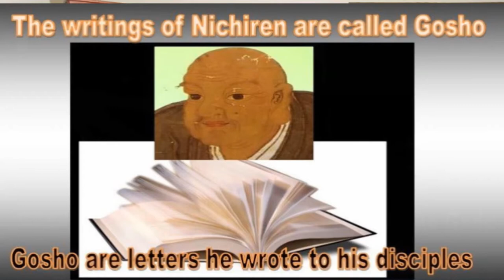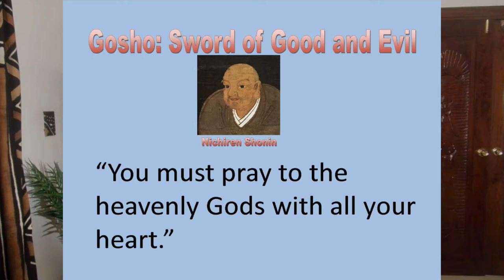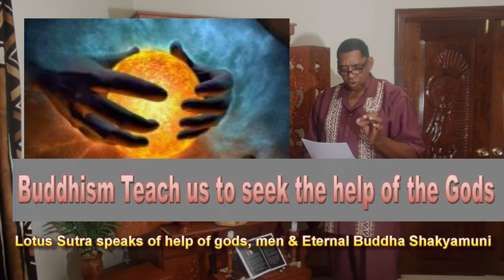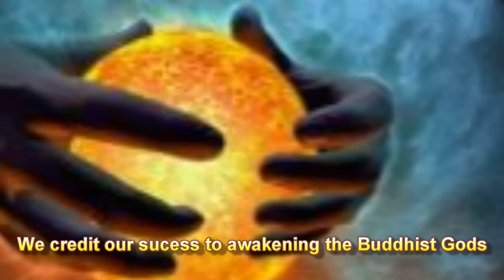How Buddhism Help Awaken the Gods: by Anthony "Amp" Elmore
This Black Buddhist Lecture “How Buddhism Awaken Help of the Gods” was written, produced, directed, edited and uploaded by Anthony “Amp” Elmore, President and Founder of the “Proud Black Buddhist World Association.”   Anthony “Amp” Elmore begin his Buddhist practice in Memphis, Tennessee as a “Zen Buddhist” as part of his training in “Old Japanese Shotokan Karate.”

Anthony “Amp” Elmore won the “Professional Karate Association” World Heavyweight Karate/Kickboxing title on May 29, 1982.  Anthony “Amp” Elmore became a “Nichiren    Buddhist in 1974 whereas he began to chant “Nam Myoho Renge Kyo” and study the teachings of the 13th Century Black Japanese Buddhist sage Nichiren Shonin.  Via Nichiren Buddhism Elmore moved from “Quiet Mediation” to hearing, studying and teaching the Lotus    Sutra the highest of the Buddha Shakyamuni ‘s teachings.
At the time of this lecture Anthony “Amp” Elmore has almost fifty years practice as a Black Buddhist in America.  Elmore notes that he is not only an expert as a “Proud Black Buddhist” Elmore has some of the most deep and intrinsic Buddhist training in America.  Elmore a 5 time world Karate/Kickboxing champion as a youth lived life via the Japanese Bushido Code of the warrior.  Elmore broke his knuckles on a concrete wall, mediated in icy waters.  Elmore lived a life in America tantamount to a Buddhist monk.
Elmore in 2014 departed the Japanese Nichiren sects meaning the SGI, Nichiren Shoshu and Nichiren Shu.  Elmore started the “Proud Black Buddhist Website in 1998 whereas he became the World’s 1st published Black Buddhist in the World who lectured and taught about the “Black Buddha and Black Buddhist history.

Elmore in this lecture purposefully move away from the “Asian Perception of Buddhism” whereas we look upon Buddhism as an Asian on a mountain Meditating.  Elmore in this lecture introduce a Buddhist teachings never explained by most Asian Buddhist teachers, Elmore introduce via his personal and in-depth experience and study about the Buddhist Gods.  Elmore clearly explains his success in the Buddhist faith as the work and protection of the “Buddhist Gods as taught in the Lotus Sutra.
Anthony “Amp” Elmore is clear on the faith as taught by the Buddha Shakyamuni that   Buddhahood can only be achieved via faith and not some secular esoteric practice of quite meditation.  Elmore in this lecture stress seeking the help of the Buddhist Gods within and the Buddhist Gods without.

. Also visit the Anthony Elmore video channel whereas Elmore has posted almost 600 You Tube Videos.